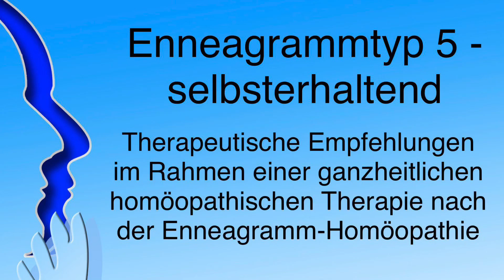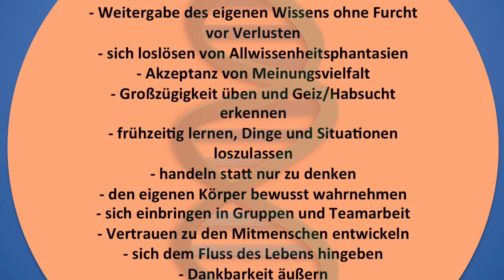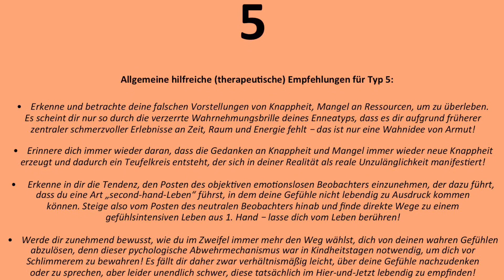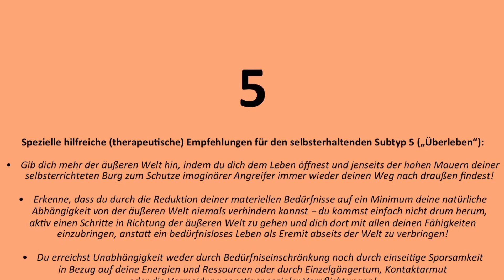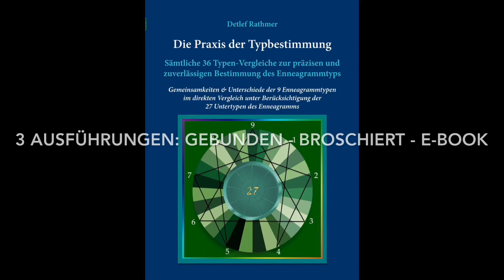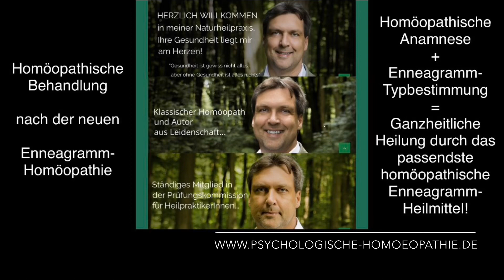Enneagrammtyp 5 - selbsterhaltend - Therapeutische Empfehlungen!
13. Video dieser 27-teiligen Videoreihe: Therapeutische Empfehlungen im Rahmen einer ganzheitlichen homöopathischen Therapie nach der Enneagramm-Homöopathie!
Schaubilder aus dem Enneagramm-Unterricht von Detlef Rathmer.

Musik: Die Klaviersonate Nr. 14 op. 27 Nr. 2 in cis-Moll von Ludwig van Beethoven, vollendet 1801, wird auch als Mondscheinsonate bezeichnet. Beethoven selbst gab seinem Werk den Beinamen Sonata quasi una Fantasia („… gleichsam eine Fantasie“). Die Bezeichnung „Fantasia“ bezieht sich auf die ungewöhnliche Satzfolge der Sonate.

2. Wer du wirklich bist - Enneagrammwissen in 106 neuen Schaubildern - Band 2 (Taschenbuch, E-Book), siehe unter

3. Rathmer`s großes Enneagramm-Lexikon von A-Z - Ein Nachschlagewerk über die 9 Enneatypen inklusive der 27 Untertypen (Subtypen) des Enneagramms (Taschenbuch, gebundenes Ausgabe, E-Book), siehe unter

4. Die 27 Persönlichkeiten des Enneagramms - 27 Charakterprofile als Ausdruck der menschlichen Natur (Taschenbuch, E-Book), siehe unter

5. Die Praxis der Typbestimmung - Sämtliche 36 Typen-Vergleiche zur präzisen und zuverlässigen Bestimmung des Enneagrammtyps (Taschenbuch, gebundene Ausgabe, E-Book), siehe unter

7. Motivationaler Enneagramm-Typentest - Enneagrammtest in 100 Fragen aus 100 Lebens- und Themenbereichen (Taschenbuch, E-Book), siehe unter

8. Motivational Enneagram Type Test - Enneagram Test in 100 Questions from 100 Areas Of Life (Paperback, EBook), see below

9. Enneagramm-Homöopathie - Band 1: Heilung auf der tiefsten Ebene des Menschseins/Krankseins - Ganzheitliche Behandlung nach der neuen Enneagramm-Homöopathie (Taschenbuch, E-Book), siehe unter

10. Enneagramm-Homöopathie - Band 2: Ganzheitliche Heilung nach der Enneagramm-Homöopathie - Ergänzungsband für ein weiterführendes Verständnis der 9 Enneagramm-Heilmittel (Taschenbuch, E-Book), siehe unter